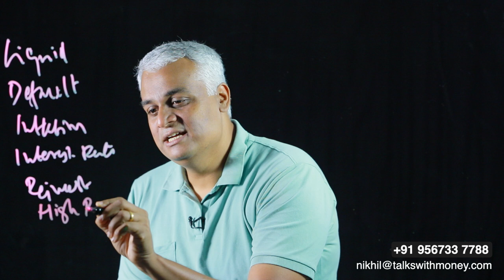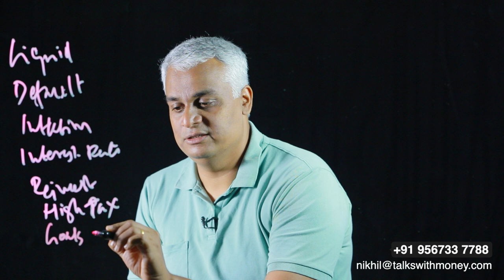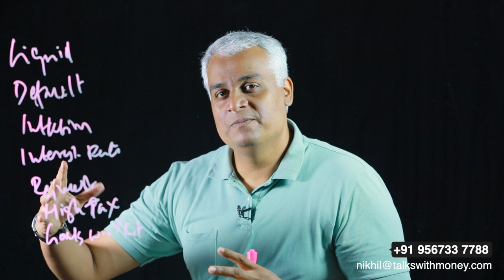FDയിൽ ഇൻവെസ്റ്റ് ചെയ്യുമ്പോൾ ശ്രദ്ധിക്കേണ്ട ഏഴ് തരം റിസ്‌ക്കുകൾ-Risks of Investing In Fixed Deposits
In this video, Mr Nikhil talks about the risks associated with investments in FD, that offer a higher rate.

00:00 Introduction
02:40 Why interest rate is low in nationalized banks?
03:40 Risk of liquidity
04:40 Risk of Default
05:55 Risk of Inflation
07:10 Risk of Interest Rate
08:25 Risk of Reinvestment
09:58 Risk of Tax Rate
10:54 Risk of Unfit Goals
12:50 Conclusion